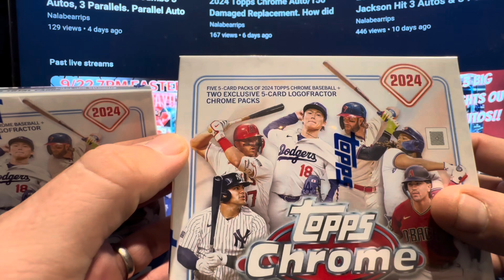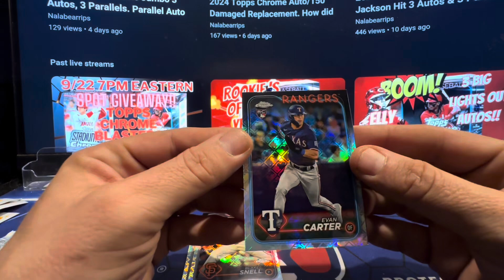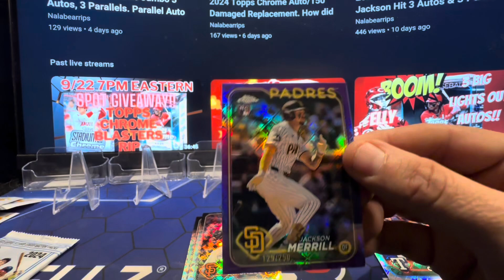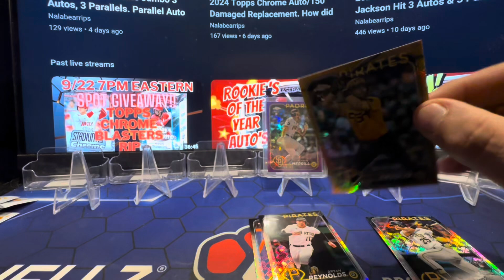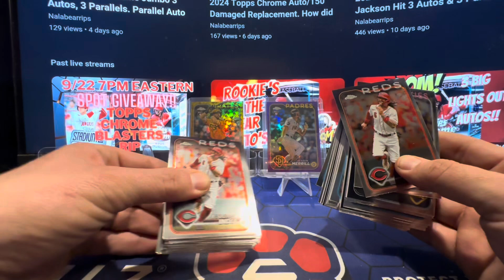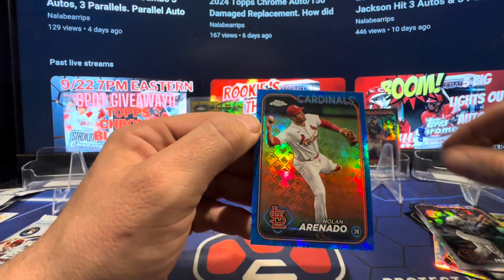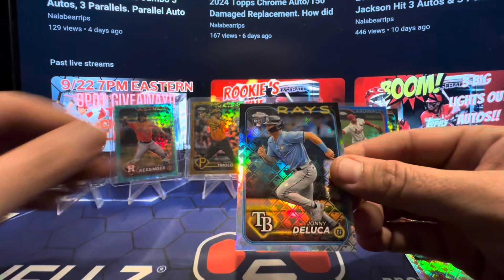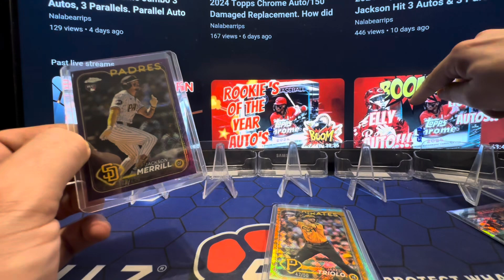2024 Topps Chrome Logofractor Edition Part 2 4 Parallels Jackson Parallel Hit!!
2024 Topps Logofractor Edition Two Boxes Parallel Jackson Hit